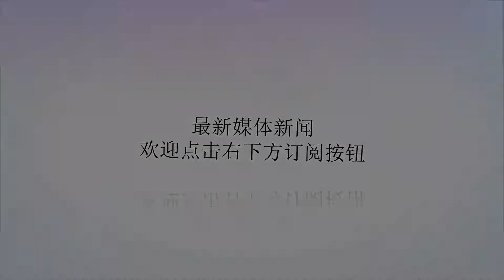美退役将领妄称中美或在15年后开战 在南海已有迹象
谢谢！【环球网报道记者丁洁芸崔天也】美国退役将领24日出惊人论调：美国或在15年后与中国开战。听着有鼻子有眼。说出这番话的人是美国陆军驻欧洲前司令本•霍奇斯。美联社10月25日报道称，本•霍奇斯24日在华沙安全论坛上警告说，面对重新崛起的俄罗斯，美国的欧洲盟友们将不得不采取更多行动来确保其自身防御，因为美国需要将更多注意力集中在维护其在太平洋地区的利益上。霍奇斯称:“美国需要一个非常强大的欧洲支柱。我认为15年后，我们很有可能与中国开战。美国还不具备在欧洲以及在太平洋对付中国威胁所需的一切能力。”霍奇斯还声称，近日中美军舰几乎在南海相撞只是“中美两国关系日益紧张，在所有不同领域的竞争日益激烈”的迹象之一。其他问题包括中国“窃取技术”，以及通过资助非洲和欧洲项目获得对基础设施的控制权。对于这种“开战”言论，中国人民大学国际关系学院副院长金灿荣对环球网记者表示，这仅仅是这位退役将领的个人看法。这是一种带有冷战思维的观点，把可控的矛盾看成不可避免的冲突。“这还是典型的军事思维，”金灿荣说，在这名退役将领看来很多问题只能由军事手段解决，但其实现在越来越多的问题能够通过经济、外交等手段来解决。金灿荣还说，这只是他个人对未来的一个猜测，但多数猜测是不靠谱的。“他虽然指出了一些中美之间的矛盾，但这些矛盾不一定意味着会发生冲突。”金灿荣表示，从过去的历史来看，中美之间虽然围绕南海、朝鲜半岛等有诸多矛盾，且存在多年，但过去我们都非常成功地把这些矛盾控制住了。因此，未来控制住局势的可能性还是很大的。再者，15年以后中国的力量会更强大，届时中国将更有能力控制局势。责任编辑：王川01